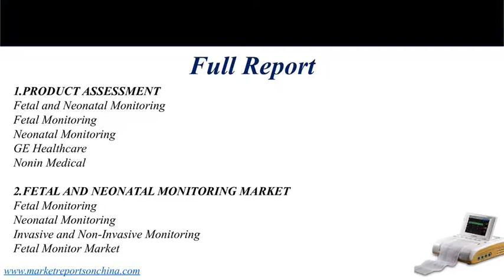China Fetal and Neonatal Monitoring Market 2017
Traditionally, antepartum fetal monitoring was performed mostly through the mother’s experience and judgment of fetal movements.